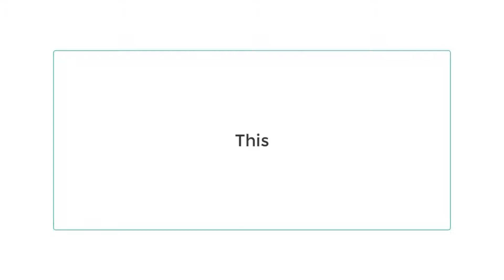This video will not be deleted in 5 days